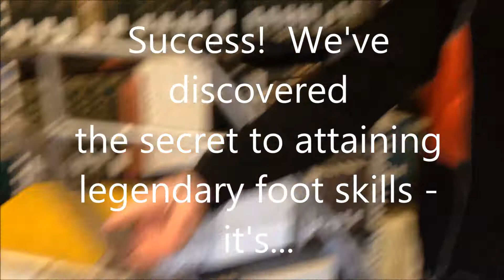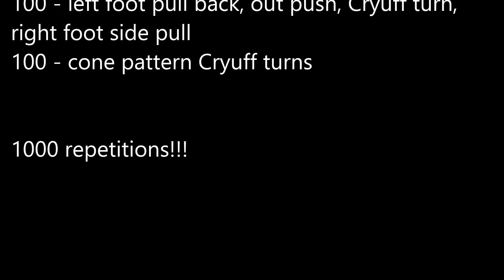MPSA Crush Academy Program Week 5 - Cryuff Turn - Soccer foot skills to improve technique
Cryuff turn soccer foot skill to improve dribbling technique